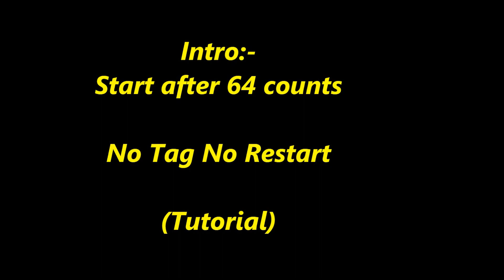Gangsta Walk line dance (Tutorial) 5/11/16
Choreographer :  Fiona Murray, Roy Hadisubroto, Raymond Sarlemijn, Eleni de Kok (August' 2016)
Descriptions : 32 count - 4 wall -  Beginner level line dance
Intro :-
Start after 64 counts
 Restart
wall 7 (6.00), dance 16 counts and restart facing 6.00
(SHORT DEMO)